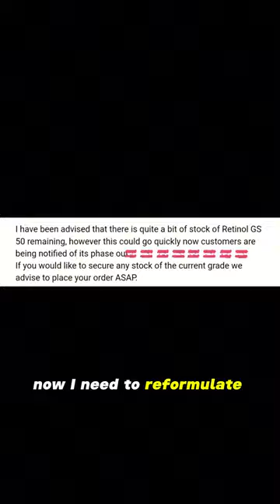Thankyou for always having my back and allowing me to be me with you. Love Doctor V xx